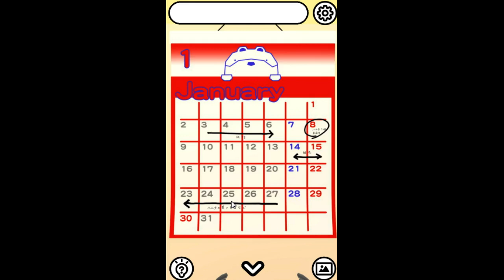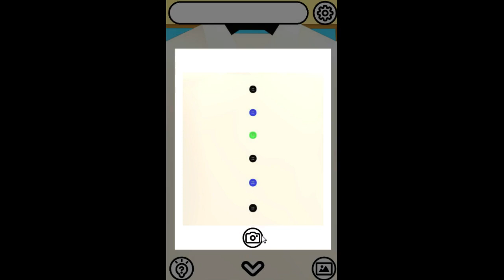Escape Game Hamster House Playthrough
The hamster has escaped.Find the hiding hamster in the room and escape.

●Escape Game Manual●
・Let's investigate the areas that are interesting by tapping them on the screen.
・You can move around by tapping or by tapping the arrows at the bottom of the screen.
・With the camera button on the bottom right of the screen, you can take a snap of the area you want.
・You can select the acquired items by tapping on them.
・When an item is selected, it can be used by tapping on a specific area.
・Sometimes items can be used with other items.
・If you get stuck solving a mystery, you can get hints and answers by tapping on the hint button at the bottom left of the screen.
・From the settings button located on the upper right of the screen, you can turn the sound on or off and retry the game.
・There is an auto-save feature.
・After escaping from the main game, there is an extra bonus stage.